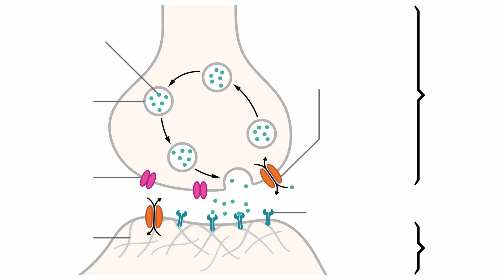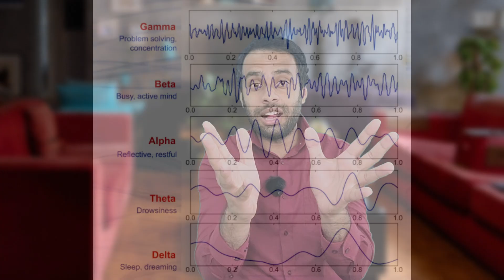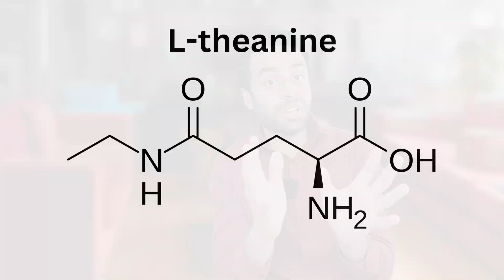Things you didn't know about L-theanine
L-theanine is an amino acid that is concentrated in tea and can also be taken as a dietary supplement. It has calming effects on the body and may help reduce stress and relieve symptoms of anxiety and depression.

L-theanine supplements may also help promote restful sleep and improve certain aspects of cognitive function, like attention and memory.

Supplements of L-theanine are considered safe and aren’t associated with any side effects. However, it’s important to talk to your healthcare provider before starting a new supplement to ensure it's safe and appropriate for your specific health needs.

This video is for general informational purposes only.  It should not be used to self-diagnose and it is not a substitute for a medical exam, cure, treatment, diagnosis, prescription, or recommendation. All content, including text, graphics, images, and information, contained in this video is for general information purposes only and does not replace a consultation with your own doctor/health professional.